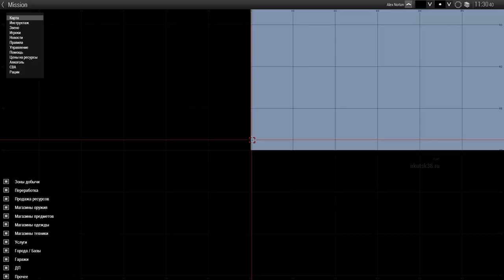ARMA 3 RP. ИРКУТСК 38, ОБЗОР, 1 часть